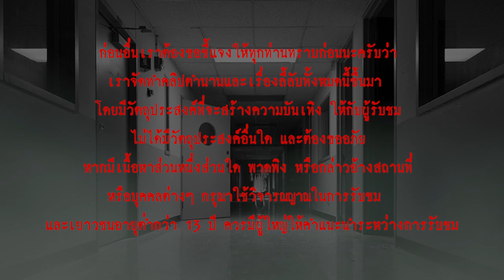เจ้าของห้องคนเก่า l เรื่องเล่า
...เรื่องนี้เป็นเรื่องสยองที่เคยเกิดขึ้นในที่ทำงานเก่าของคุณอ้อยครับ ที่ทำงานเก่าของคุณอ้อยเป็นศูนย์ฝึกอบรมพนักงาน ของแบรนด์อาหารแห่งหนึ่ง ที่มีสาขาอยู่ทั่วประเทศ พนักงานทุกคนที่ผ่านโปร และได้บรรจุเป็นพนักงานประจำจากทุกสาขาทั่วประเทศ จะต้องถูกส่งตัวมาอบรมที่ศูนย์แห่งนี้ โดยทางบริษัทฯ จะเป็นธุระจ่ายค่ารถ และหาที่พักให้แก่พนักงาน ที่พักจะเป็นอพาร์ทเม้นต์ที่อยู่ใกล้ๆ กับศูนย์ฝึกอบรม และเป็นแบบนี้มาตลอดหลายปี...